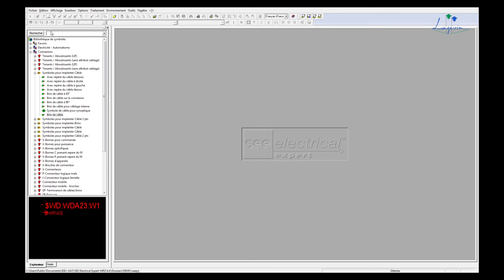000 Personnalisation barre d'outils sous See Electrical Expert V4R2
Avant de commencer le tutoriel, je vous conseille de personnaliser un petit peu les barres d'outils.
- icônes en couleurs
- Ajouter de la barre d'outils : Mode de repérage
- Ajout de l'explorateur ou palette de symbole